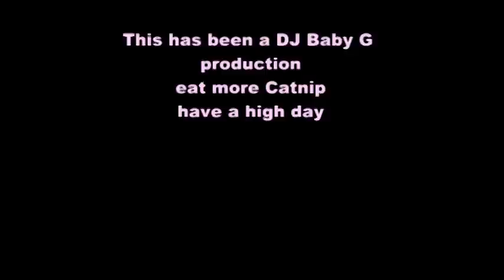Club KK & helium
gas, funny, latex, kayliwulf kingdom, second life, babygirl, blackrhino, DJ Baby G, Dj, SL